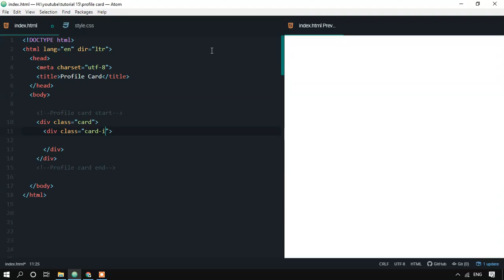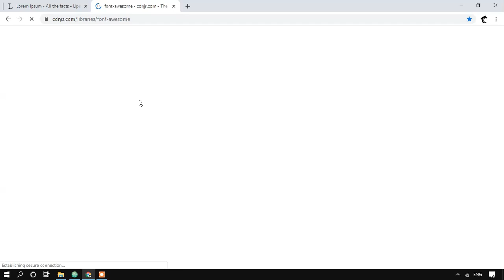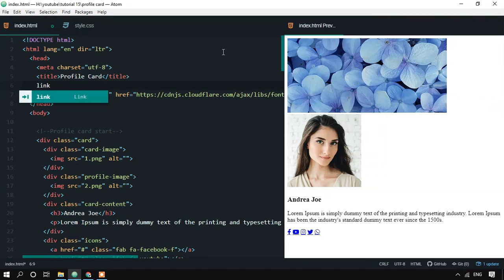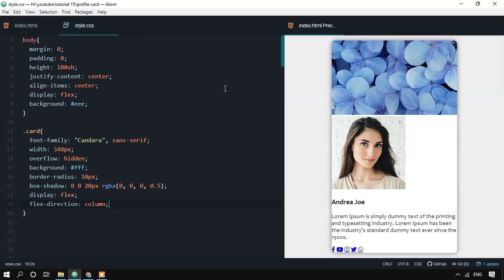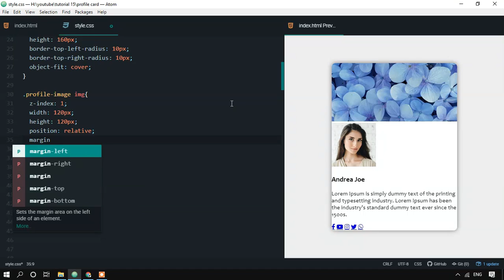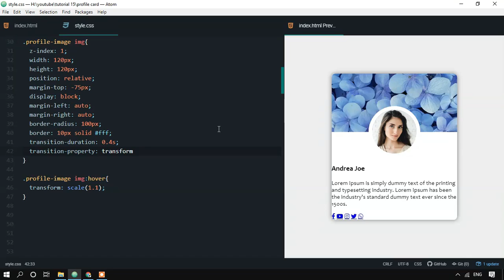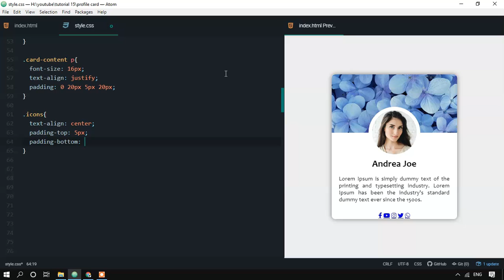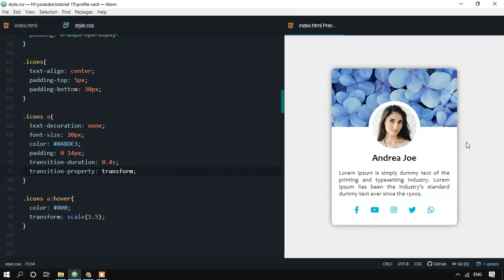Attractive Profile Card UI Design - Using CSS & HTML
In this tutorial, you can learn how to design an attractive profile card interface using CSS and HTML. Hope you will enjoy the tutorial guys.